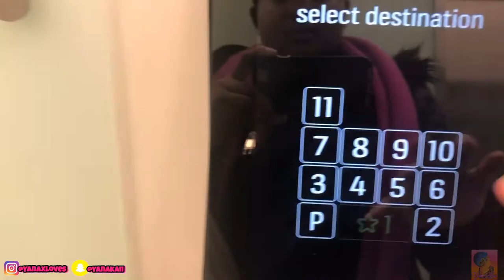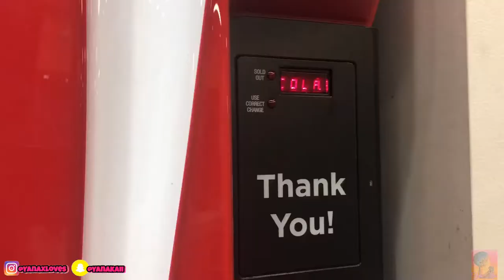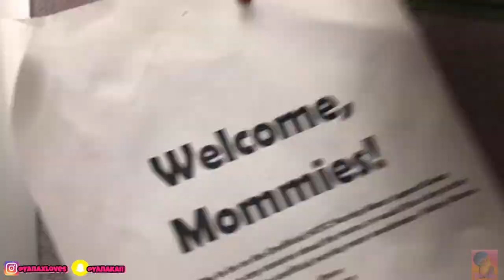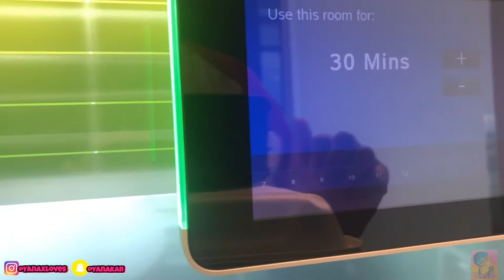A Day in the Life of a Working Mom😆 *Vlogmas Edition*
Follow me throughout my work day! There was pictures with Santa as well as a funny ending!

Never Forget: Watch till the end!

About me:
My channel will consist of a little bit of everything until I find my niche. There will be vlogs, fashion tips, collabs, hot topics and opinions.